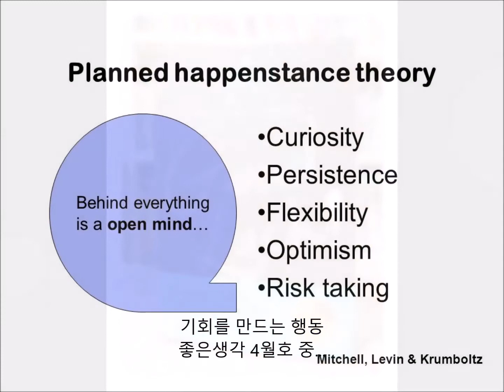기회를 만드는 행동 (좋은생각 4월호)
스탠퍼드 대학 심리학 교수인 존 크럼볼츠는 성공하는 사람의 공통된 행동을 발견했다. 이들은 호기심, 지속성, 낙관성, 유연성, 모험심을 갖고, "재밌겠는데!" 하는 자세로 모든 일에 임했다.